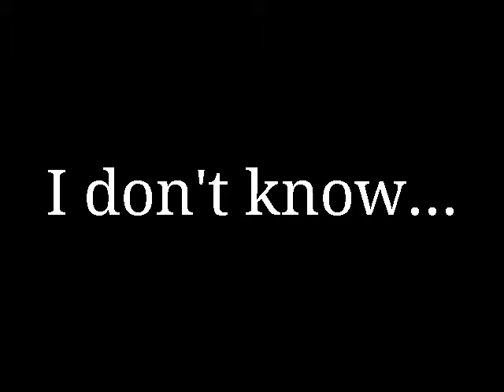Just a test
Just testing my new movie maker for my phone